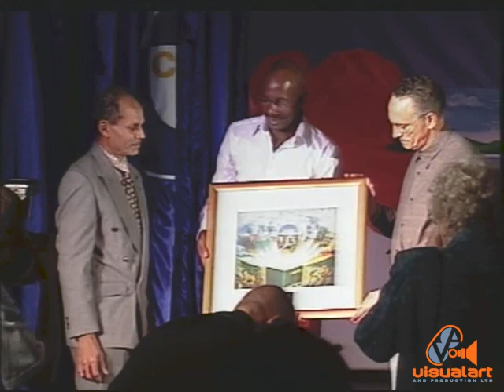CLICO Calendar Launch - VA (2003)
CLICO produced a Calender over many years for distribution to clients and policyholders. The MC was Russell Tesheira and Professor Rex Nettleford delivered the feature address.